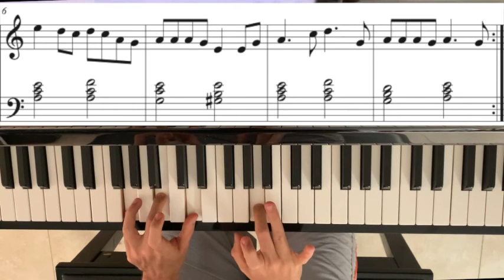Introducción Hanging Tree